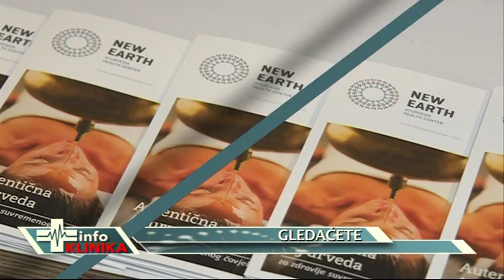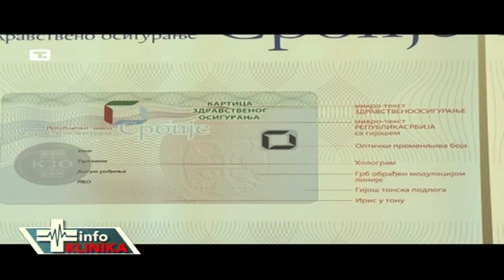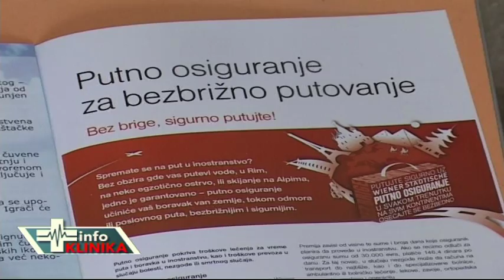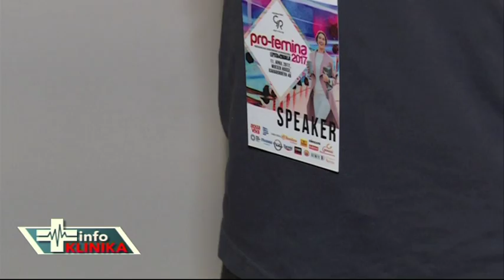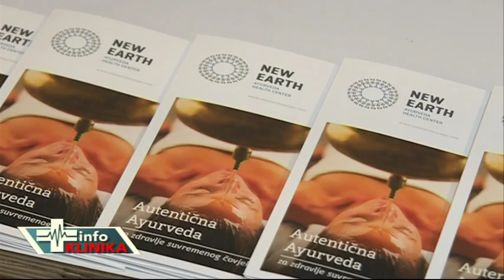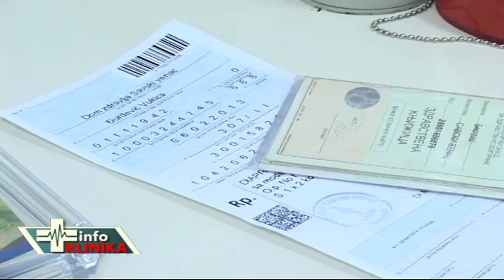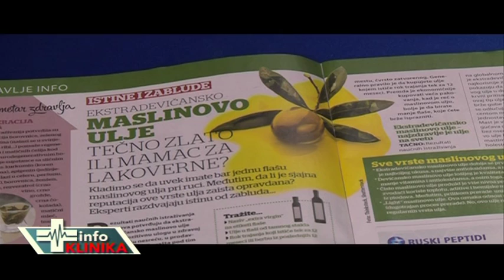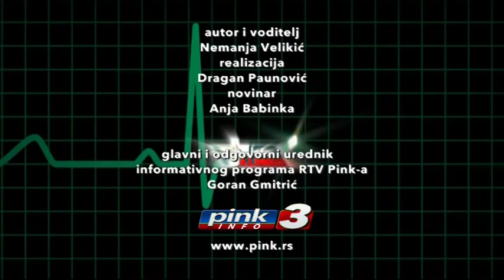EMISIJA INFOKLINIKA 139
autor i voditelj Nemanja Velikic
novinarka Anja Babinka